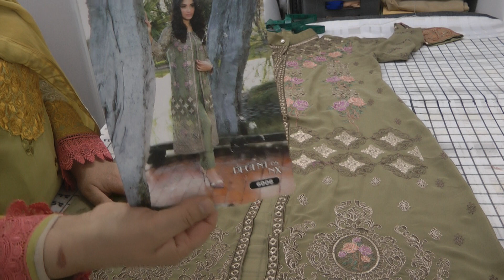start of 2017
the start of 2017, how did it start for you?
I pray all has been well and the year brings you happiness and prosperity. As believers of a divine faith, we are taught to ponder and think minute ahead with reflect on past minutes instead of planning on years that are not guaranteed to us.
our start of the day is a talk with our lord asking for what is best for us. the best advise for this start of the day is captured in surah Yasin.
many of us recite the surah wthout pondering on the meanings.
I humbly request all my sister to listern to a lady that i have the greatest admiration and respect for, sister Farat hashmi. This lady is a true gem for our times with so much God given knowledge. If you want a living role model, then I say this lady is the Icon for me.